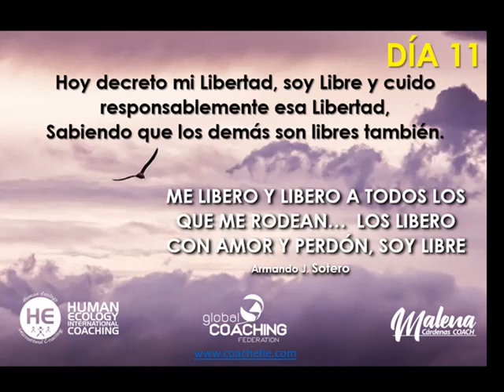Afirmaciones para tu felicidad Día 11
Abrazar tu Esencia, tu Verdad y conectar con tu interior, con dicha, entusiasmo y paz es un derecho que tenemos al nacer, un don que nos acompaña a transitar con libertad y tranquilidad el camino que diseñemos.

Afirmación para el DÍA 11

Hoy decreto mi Libertad, soy Libre y cuido responsablemente esa Libertad,
Sabiendo que los demás son libres también.
ME LIBERO Y LIBERO A TODOS LOS QUE ME RODEAN.  LOS LIBERO CON AMOR Y PERDÓN, SOY LIBRE

Disponible para ti, tu familia o tu empresa
PROGRAMAS PARA LA FELICIDAD
1- Seminario BE HAPPY
2 - Certificación Internacional Coaching de la Felicidad

Más información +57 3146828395     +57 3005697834